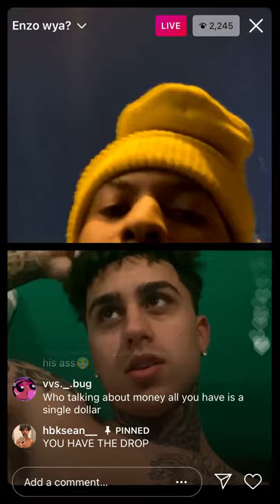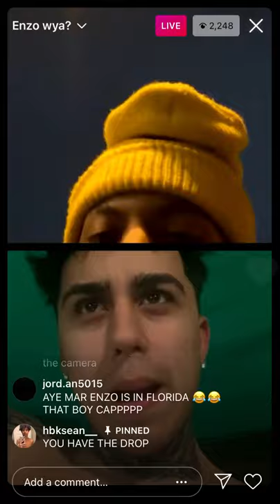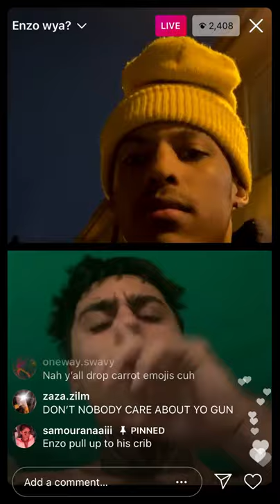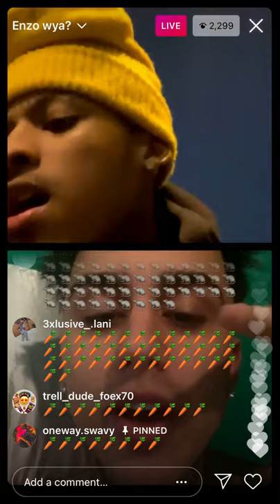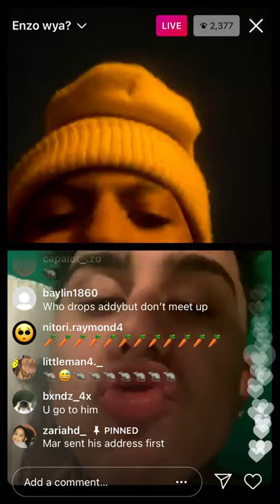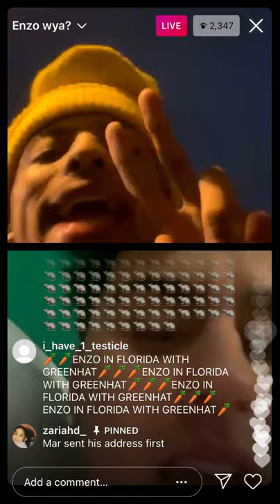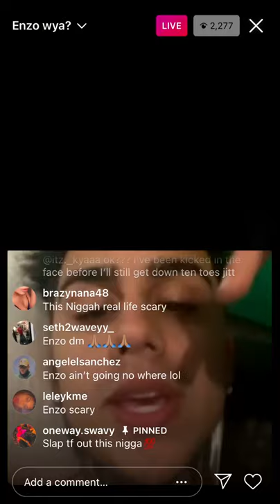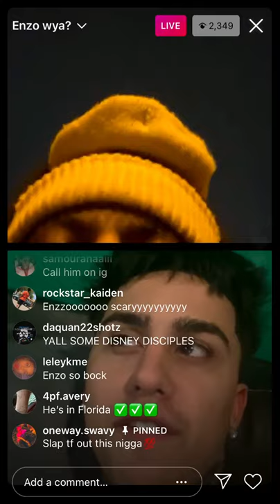954enzo arguing with tiktoker nolimitmar#954enzo